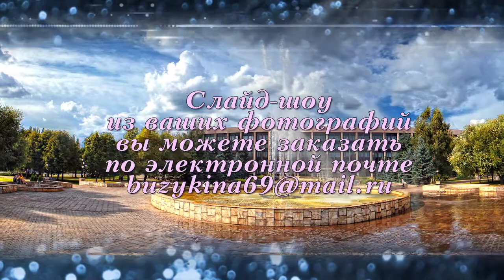КРИВОЙ РОГ - САМЫЙ КРАСИВЫЙ ГОРОД!!!